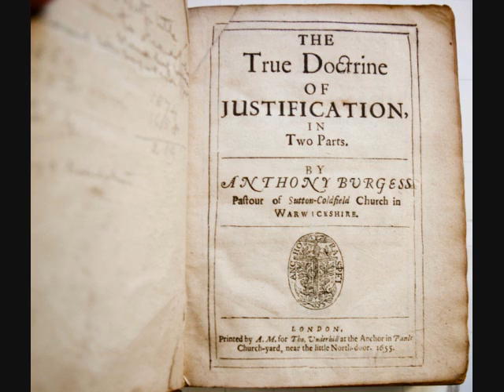Pt. 15. Lect. 9 | True Doctrine of Justification --Anthony Burgess